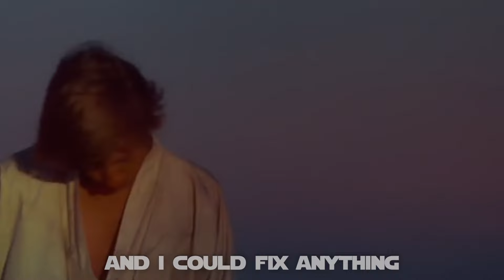I Am Your Father (Acoustic Edition) Star Wars song